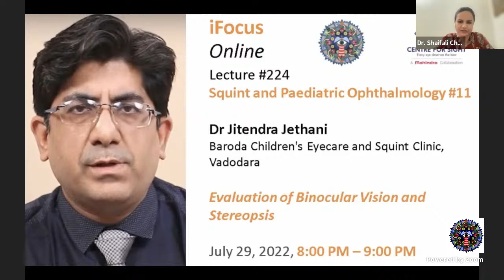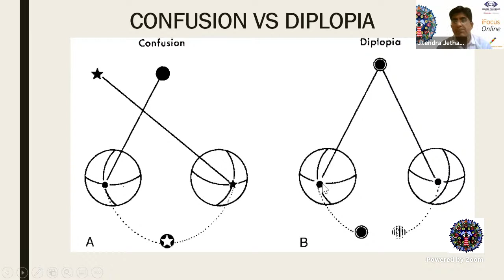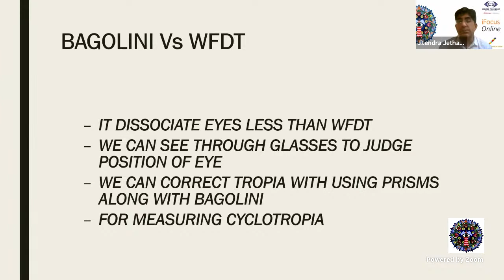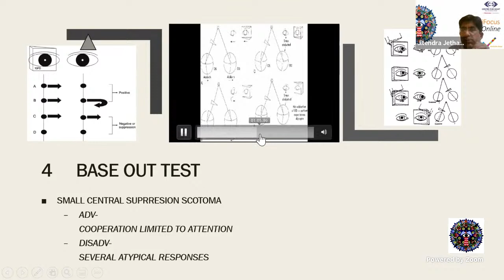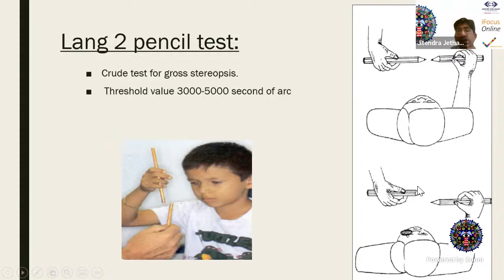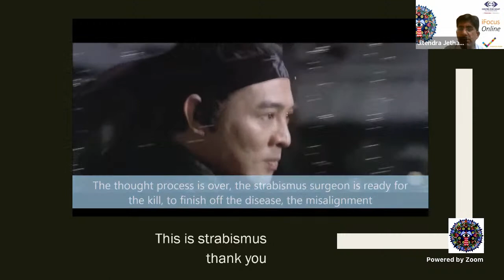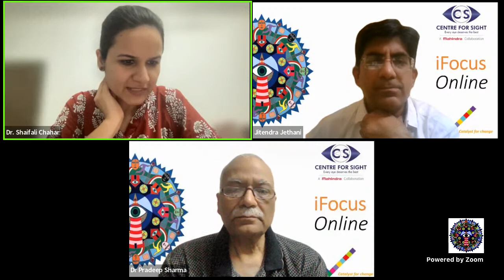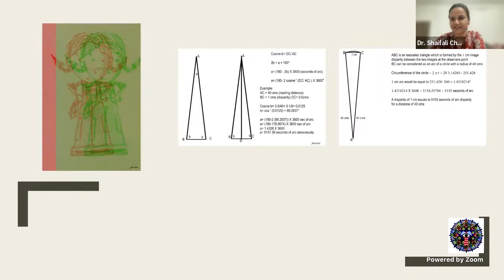iFocus Online#224, Dr Jitendra Jethani, Testing Binocular Vision and Stereopsis, July 29, 8:00 PM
Focus Online

Lecture #224
Squint and Paediatric Ophthalmology #11

Dr Jitendra Jethani
Baroda Children's Eyecare and Squint Clinic, Vadodara

Evaluation of Binocular Vision and Stereopsis

July 29, 2022, 8:00 PM – 9:00 PM

Chair: Prof Pradeep Sharma
Co-chairs (in alphabetical order)

Moderator: Dr Asha Samdani